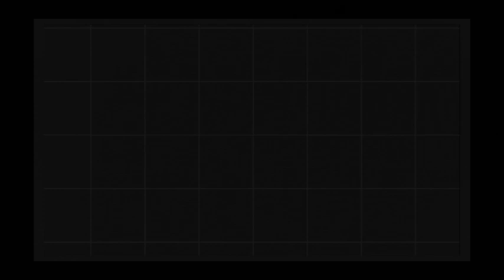🤯 Keval 30 seconds do mai tumhara mind control kr dunga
welcome!!
In this video, you'll witness an incredible demonstration that blurs the line between reality and illusion. Our Mind Controller illusion will leave you questioning your own free will as we dive into the mysteries of the human mind. With cutting-edge technology and psychological techniques, we create an experience where the impossible becomes possible.
Illusion
dreams come true
ben shapiro barbie
Facts
youtube shorts
enigmatic facts
viral video
trending video
unknown facts
inner guide
dalai lama
mandire hade
jelly
hannah laing
mind controller android
lucid
rtt hypnotherapy
Hypnosis
Shocking
creepy videos
marcelito pomoy
trumpdonald trump